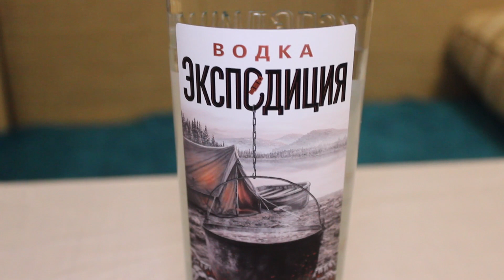Водка "Экспедиция". Для суровых мужиков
На алкотесте водка "Экспедиция". В составе только спирт и вода. Произведена в Омске (АСГ).  Для тех, кто любит водейру.

ЧРЕЗМЕРНОЕ УПОТРЕБЛЕНИЕ АЛКОГОЛЯ ВРЕДИТ ЗДОРОВЬЮ! Строго 18+!!!

Контент, который здесь представлен, предназначен исключительно для категории 18+ (кто не дорос – срочно ALT+F4). Тем, кто являются «воинствующими зожниками» и постоянно навязывают свое мнение, также лучше сразу покинуть канал.
Алкоголь вредит здоровью!

В видеоматериалах канала «Разгоняем Алкопоезд» регулярно и без устали употребляется алкогольная продукция разных видов и производителей с одной целью - помочь вам определиться с выбором у витрин магазина, дабы вам же потом не пришлось локти кусать и жалеть кровно выброшенные на ветер деньги. Преимущественно на алкотестах представлена продукция, которая доступна в обычных сетевых маркетах – «Пятерочке», «Магните», «Красном и белом» и тд.
Кроме того, в видео, помимо «разгона алкопоезда», присутствует полезная, поучительная и высокоморальная информация.
Все, что озвучивается в видеоматериалах, носит исключительно субъективный характер и не претендует на нерушимую истину. Это банальная «вкусовщина» привередливых авторов.

И помните: «Пить вредно, жить страшно, и все там будем…»

И да, за мат в комментариях – бан. Бескультурье и невежество разрешено только мне.